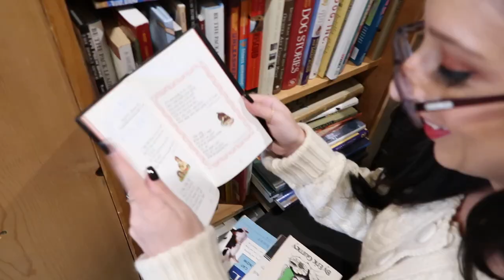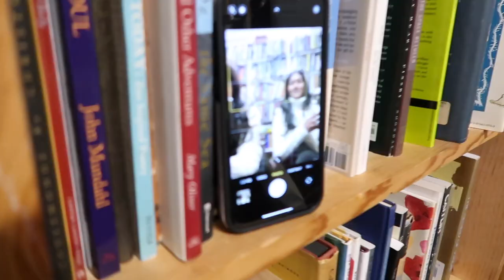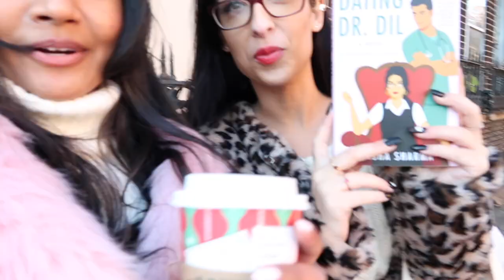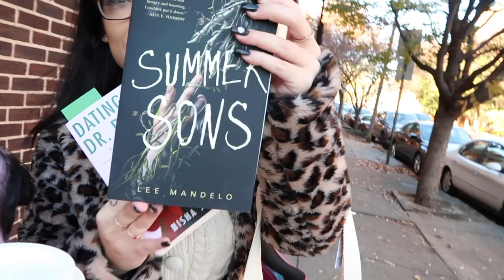I went to a ball...(book shopping, museum date & a lot of chaos) in baltimore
This vlog is all over the place so to summarize, we spent the weekend in Baltimore for a "bookish ball" hosted by "bookish in Baltimore" on instagram & tiktok. The first day we spent it book store hopping and the next day was the actual ball. BEST. NIGHT. OF. MY. LIFE.